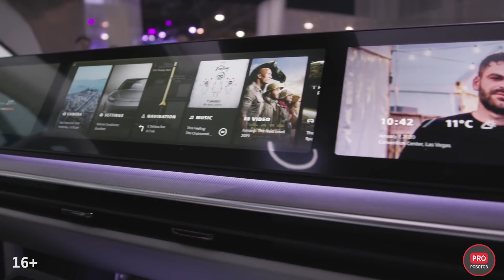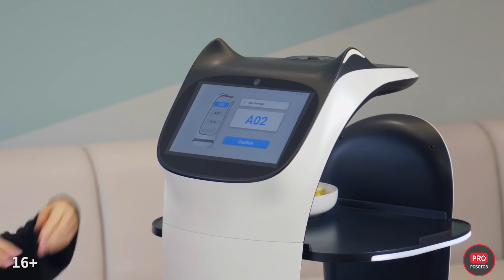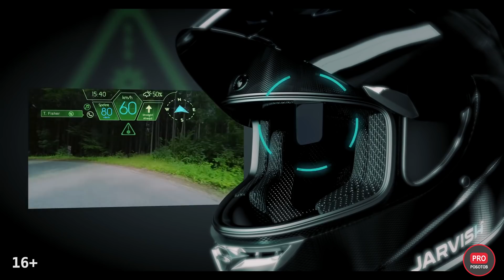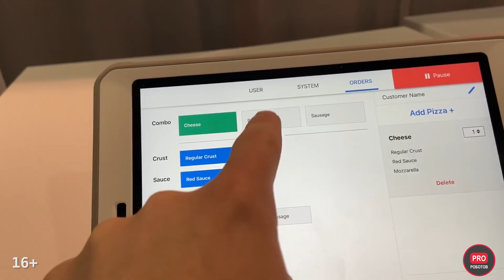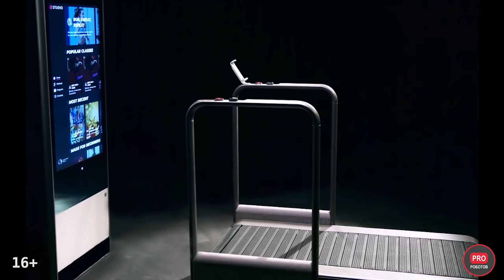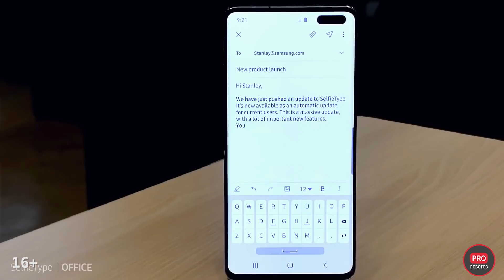Выставка роботов в США. CES 2020. Самые крутые роботы и невероятные гаджеты!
Выставка роботов 2020. Невероятные роботы и изобретения будущего в Лас-Вегасе. Новости технологий.
Все самые интересные роботы с крупнейшей в мире выставки потребительской электроники.
Выставка техники Consumer Electronics Show 2020 как всегда шокировала невероятными технологиями, гаджетами и роботами. И пусть некоторые из них кажутся нереальными, в этом и есть суть CES: взглянуть на будущее технологий! Именно здесь можно увидеть то, что станет мейнстримом через пару лет: новые роботы, умные роботы, новые технологии 2020, робоавто, беспилотные авто, автомобиль аватар, робот аватар, робот повар, робот официант, робот дворецкий, управляющий умным домом и многое другое!
Роботы Samsung, концепт авто Sony Vision S, созданный совместно с NVIDIA (и не связаны ли они с Tesla Model 3, а также как отреагировал на концепт Илон Маск), новейший экзоскелет Guardian XO, автомобиль аватар от Mercedes-Benz AVTR, крутейшие дроны и беспилотники, включая EVO II, EVO II Pro и EVO II Dual от компании Autel Robotics и многое другое!
PRO Роботов — не просто канал про роботов и технологии будущего, нас интересует наука, техника, новые технологии и робототехника во всех проявлениях, новости науки, новости технологий, новости науки и технологий, так что в будущем возможно расширение тем для выпусков. На сегодня наш влог просто рассказывает о сложных вещах, следит за новостями, делает обзоры выставок, конференций и мероприятий, где главные действующие лица - роботы!